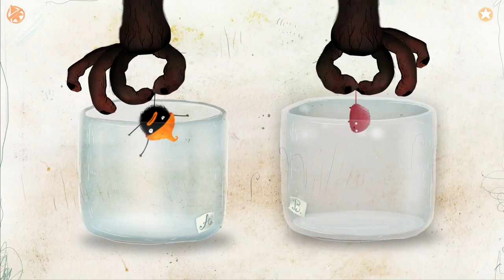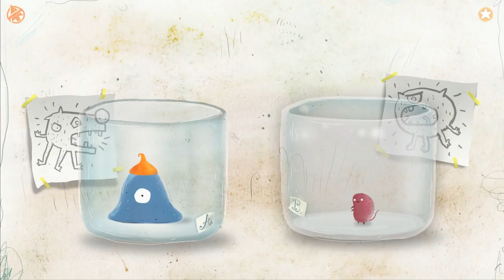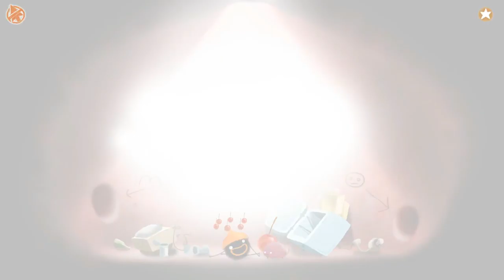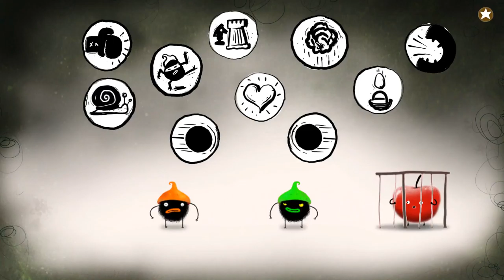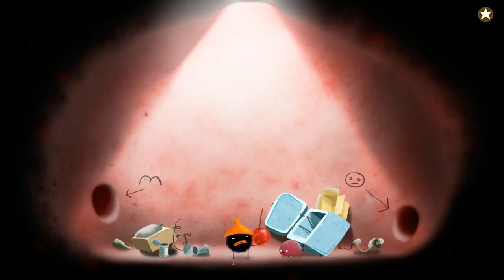CHUCHEL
This game is so crazy, but fun!

-(Outro)-

2:13:41 - 2:14:05 Shelter (A1 Demo)